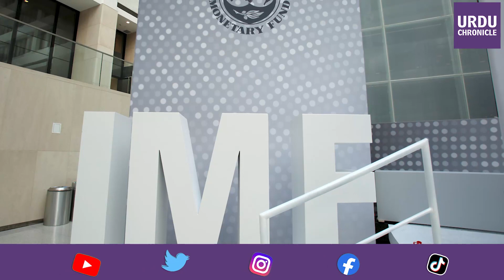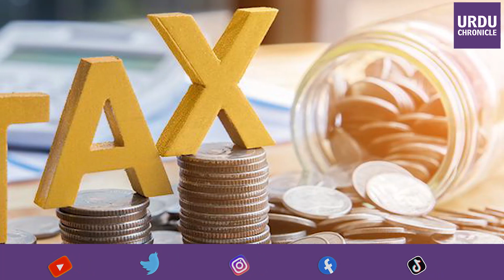Economical Crisis in Pakistan | IMF and Pakistan Agreement | Urdu Chronicle